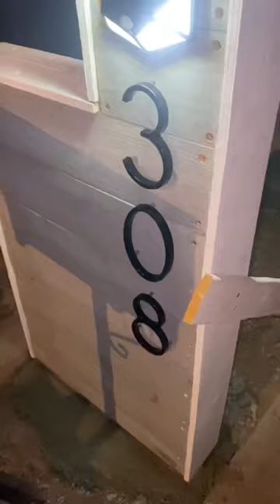Modern mailbox install Part 3 : install mailbox and clean up